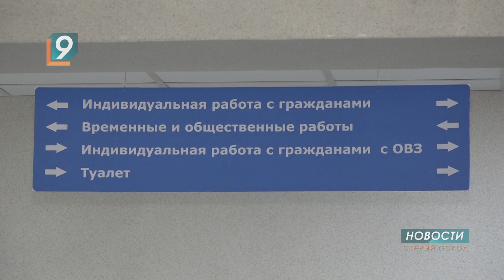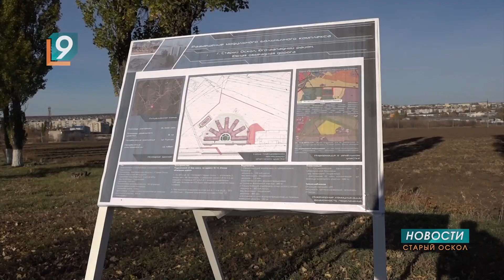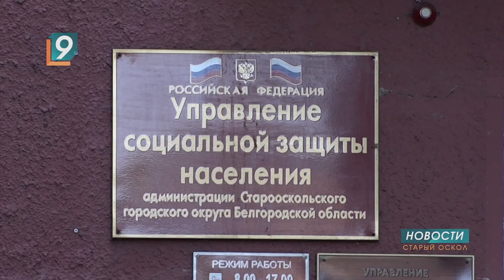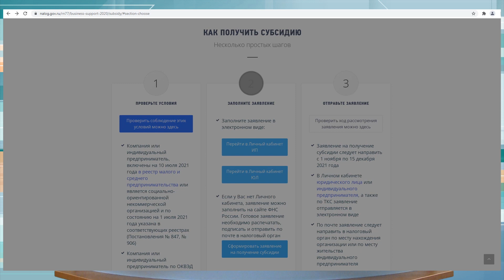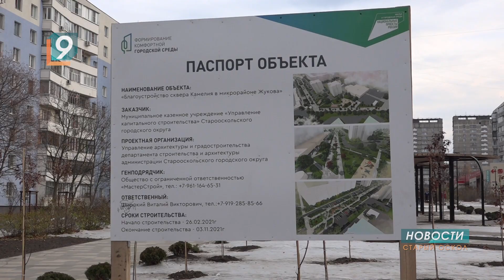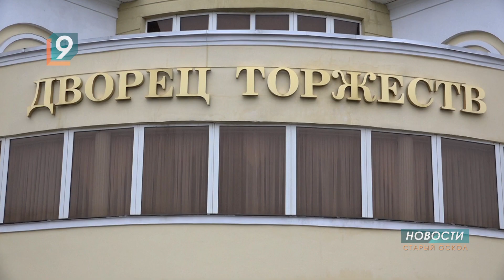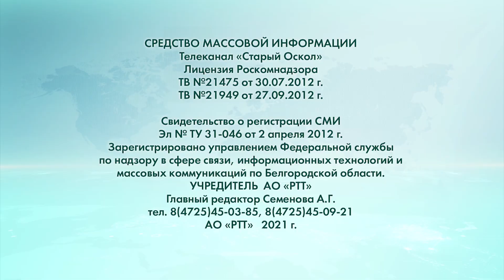Новости Старого Оскола от 3 ноября 2021 года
Директор центра занятости поведала, почему безработные старооскольцы не спешат трудоустраиваться

Предпринимателям и НКО частично компенсируют ущерб от локдауна

В детсады города пришло благоустройство

Женить нельзя откладывать

Более ста культурных мероприятий для старооскольцев в День народного единства – в онлайн формате

4 ноября православные отмечают день осенней Казанской иконы Божьей Матери

Прогноз погоды